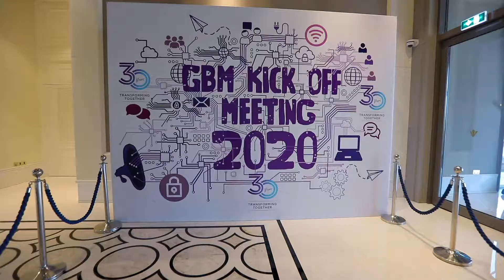GBM Kickoff 2020